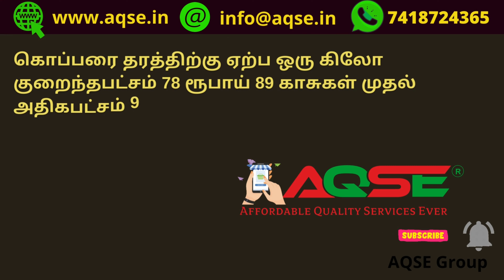அந்தியூர் கொப்பரை ஏலம் | விவசாய சந்தை அந்தயூர் | Anthiyur Market Updates | Know the daily Copra Rate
ஈரோடு மாவட்டத்தில் உள்ள அந்தியூர் ஒழுங்குமுறை விற்பனைக் கூடத்தில் 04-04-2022 திங்கட்கிழமை நடந்த கொப்பரை கொள்முதல் ஏலத்தில் 35 மூட்டைகள் கொப்பரை விற்பனைக்கு பதிவானது

Totally 35 Bags Copra Sold in Weekly auction held at Anthiyur Regulated Market on 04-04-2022 Monday located in Erode District